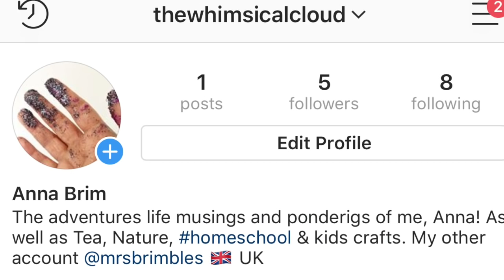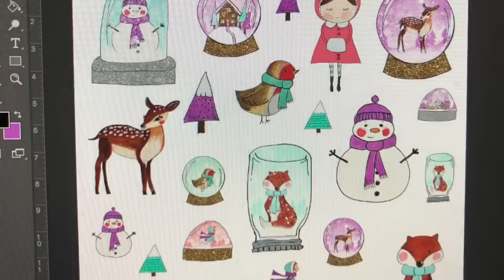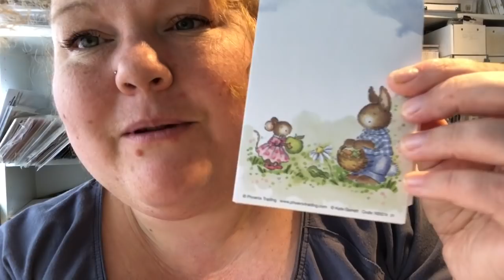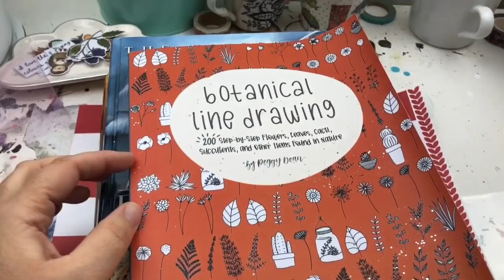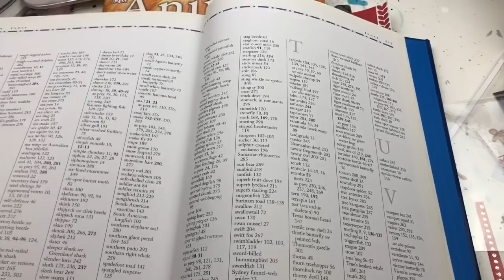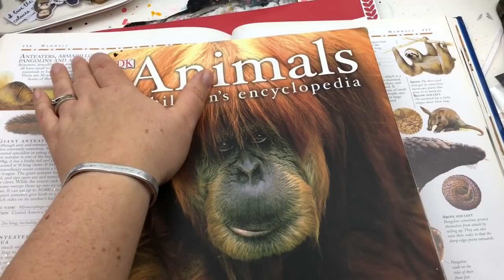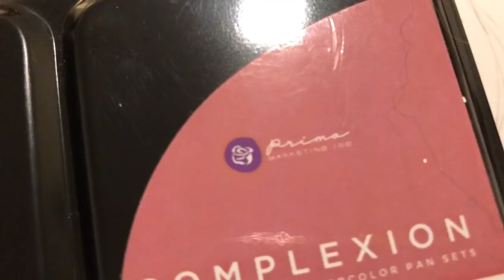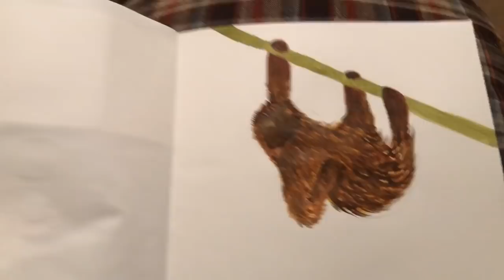Back in the swing with lots of creating | Studio Vlog 3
I'm back with another Studio Vlog! I hope you enjoy! If you'd like to follow my new account it is
Thank you to my current Patreons who are supporting me as this helps me to be able to create more content for you free on my YouTube channel. Big, Big love xx